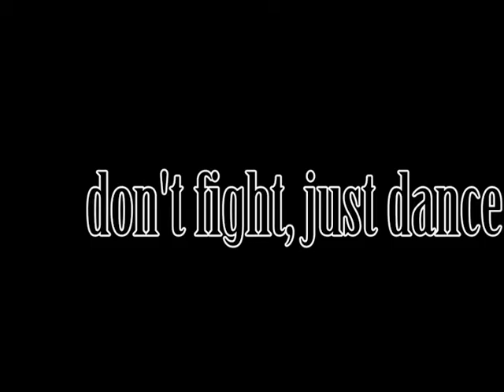Chiawana Hawk News